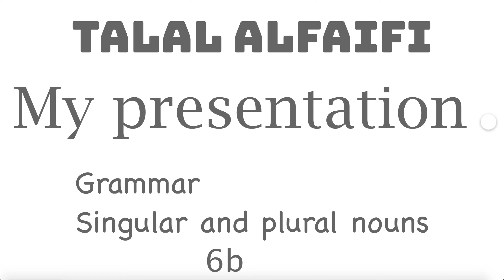Singular & Plural Nouns By Talal Alfaifi